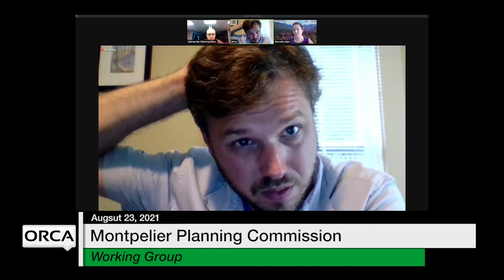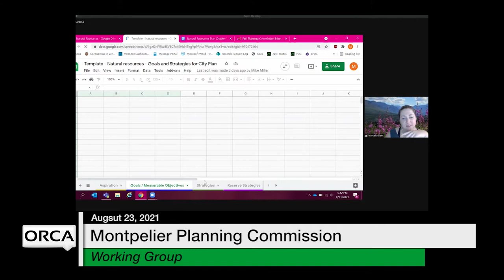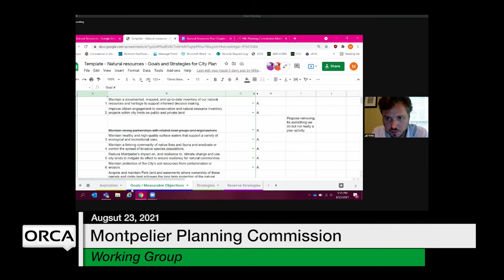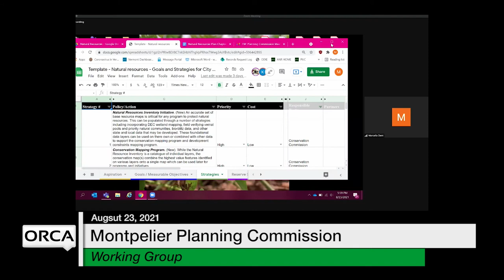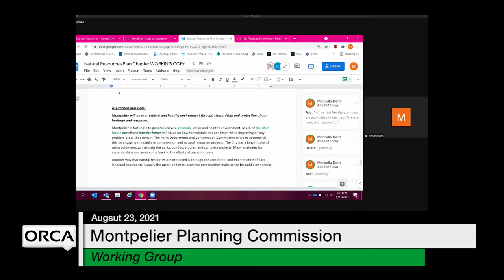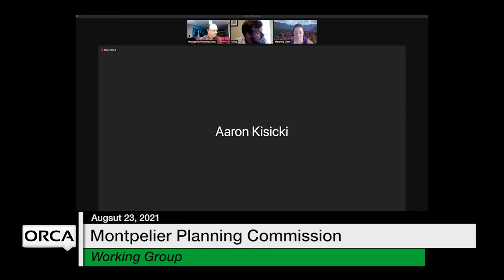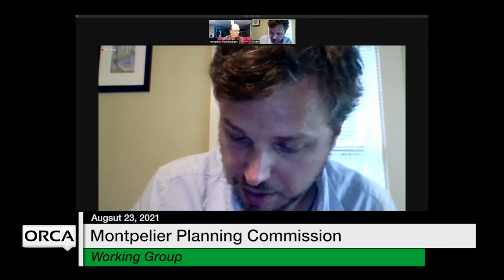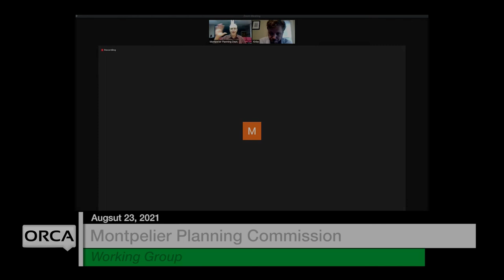Montpelier Planning Commission - Working Group August 23, 2021 [MPC]